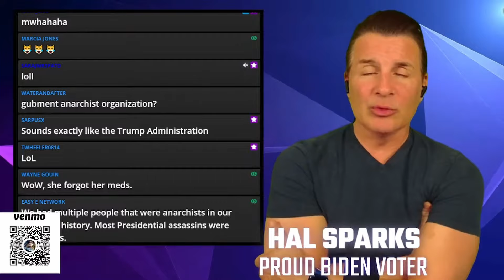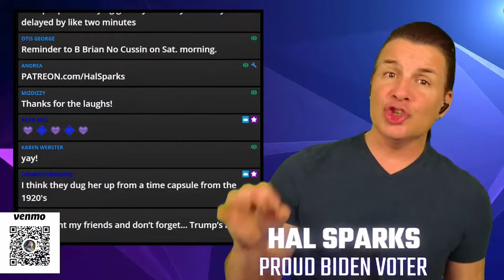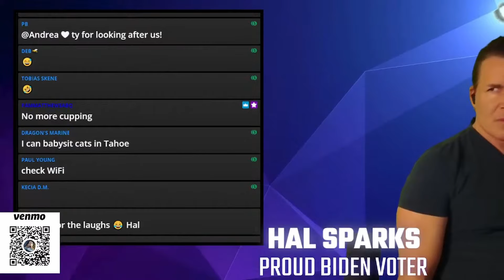🤡 Immigrant Wrong: Santos stunt double Harriet Hageman & Lou Dobbs get it all wrong on border bill